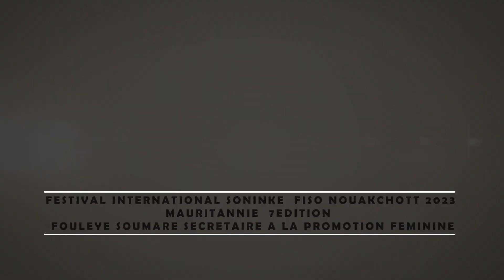Fouleye SOUMARE et Tombe NAMBOUNOU